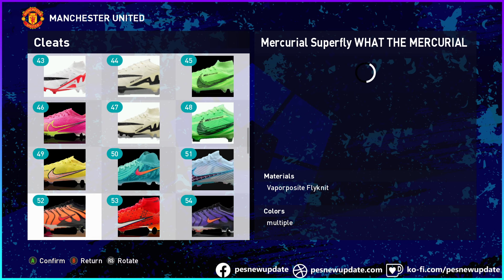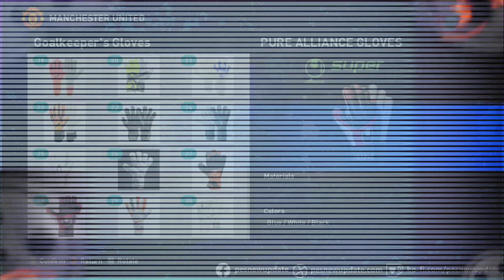BOOTPACK & GLOVEPACK VOL.21 AIO SEASON 2024 - PES 2021 & FOOTBALL LIFE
Compatible: PES 2021 & Football Life 2024

Features:
🔸Since April 2024, I have replenished my package of personal boots and gloves for players.